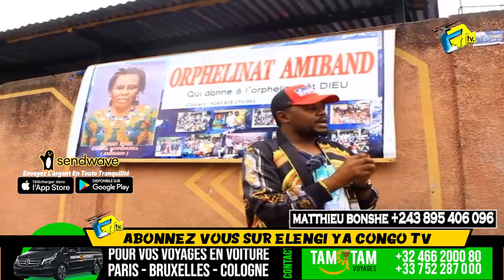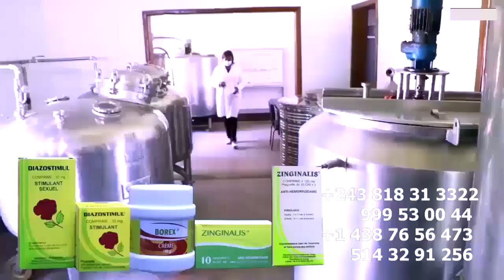Maman OLIVE LEMBE Botala MAKAMBU Asali LITEYA KANDA